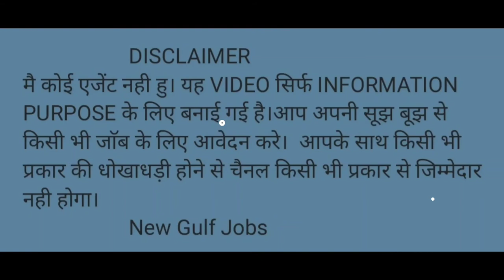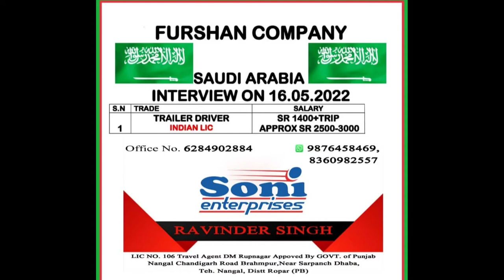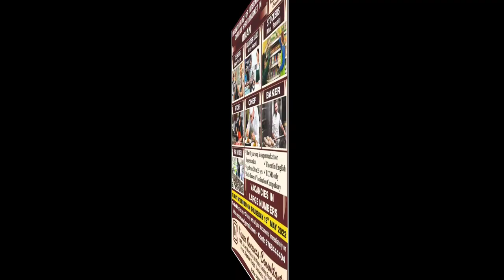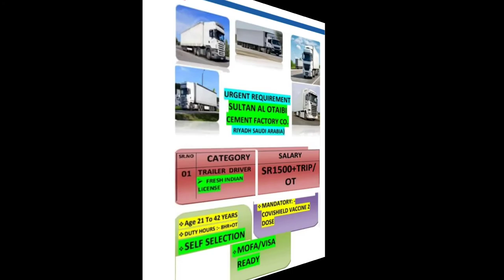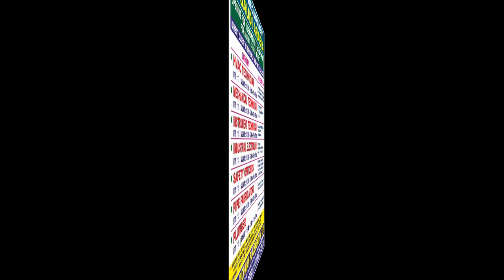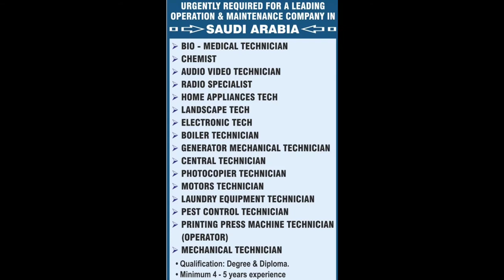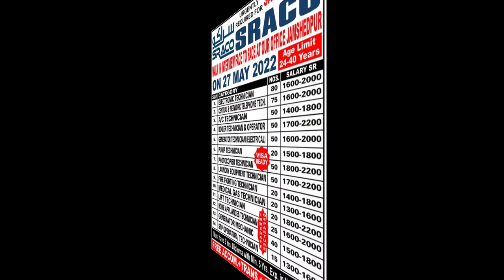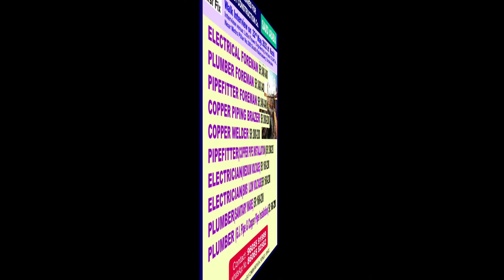Saudi Arabia Indian licence Trailer driver job 16-05-2022, Gulf new jobs 16-05-2022, Dubai new jobs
Friends you will find here new jobs interview for Dubai Doha Qatar Bahrain Kuwait Oman Saudi Arabia and more countries. Assignment abroad times, gulf new jobs, GCC jobs, gcc new jobs, gulf job, Friends aap ko es channel pe new new jobs interview Dubai Doha Qatar Bahrain Kuwait Oman Saudi Arabia aur Bihar  countries ke liye jobs btayege jese drivers operators Electricians mason carpenters steel fixer plumbers PAINTERS EXACAVATOR operators heavy drivers light drivers forklift operators truck drivers trailer drivers BUS DRIVER store keeper engineer Forman aur bohat si jobs.

Saudi Arabia Indian licence Trailer driver job 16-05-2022
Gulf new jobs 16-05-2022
Dubai new jobs
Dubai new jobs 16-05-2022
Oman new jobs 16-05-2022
Oman Cashier new jod Male/Female 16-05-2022
Oman Chef new job 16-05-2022
Oman Butcher new job 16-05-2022
Oman Baker job
Saudi Arabia Sultan Al Otaibi jobs 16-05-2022
Saudi Arabia Indian Licence Furshan Company 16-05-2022
Saudi Arabia Indian Licence Driver job 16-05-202